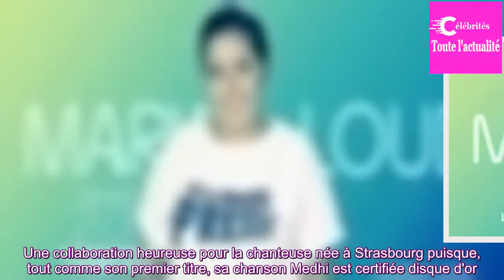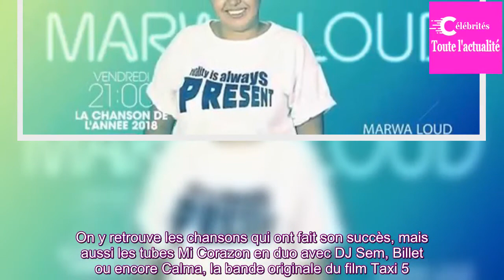La chanson de l'année (TF1) : qui est Marwa Loud ?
C'est l'histoire d'une chanteuse propulsée sur le devant de la scène par Youtube. Après avoir posté plusieurs reprises de grands noms du rap sur internet - dont Sapés comme jamais de Maître Gims - Marwa Loud se lance avec ses propres compositions. En 2017, et à seulement 19 ans, elle est remarquée p...